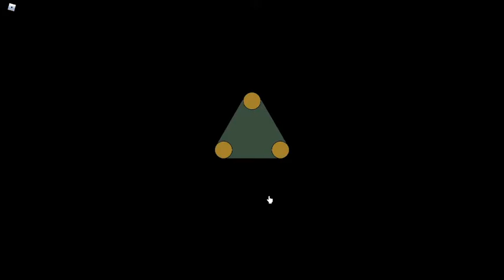A little bit of Dead Ahead is what I see